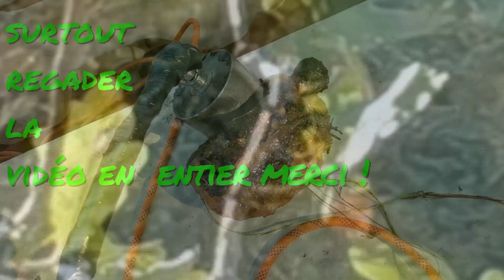Pêche à l'aimant en Bateau (PLUS DE 500KG👀👀 INCROYABLE ) Le LAC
Les AMIS , comme promis , une sortie organisée en groupe pour dépolluer ce lac , regarder jusqu'à la fin vous allez voir , une superbe journée malgré la chaleur , je remercie tout le monde pour leur participation , je referai cette opération après avoir fait des nouveaux repérages , merci au propriétaire pour son accord et sa gentillesse il nous a remercié quand il a vu tout ce que nous avions sortie . Pêche à l'aimant en bateau , ALAIN CHAZ . Bon visionnage 👀👀